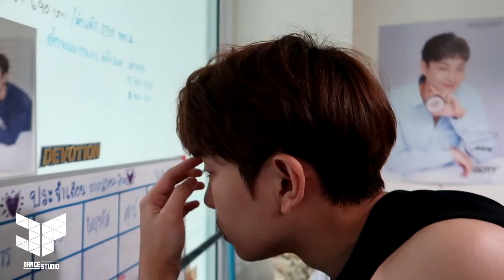หลีดเดอร์ คณะสี Devotion (School Attack) ไปแข่งกีฬาสีกับสาวๆ โรงเรียน "สตรีนนทบุรี" กัน !!!!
👉🏻Devotion บุกงานกีฬาสี  โรงเรียนสตรีนนทบุรี  (โรงเรียนไหนสนใจ ทำตามกติกาท้ายคลิปได้เลยนะครับ)

👉🏻ถ้าเพื่อนๆ ดูคลิปนี้แล้วถูกใจ ช่วยกด Like กด Share กด "Subscribe"  แล้วมา "คอมเม้นท์" คุยกัน

ติดตาม พูดคุยกับพวกเราได้ที่